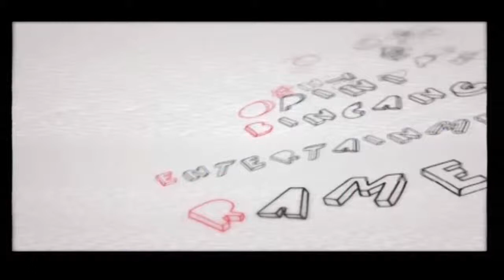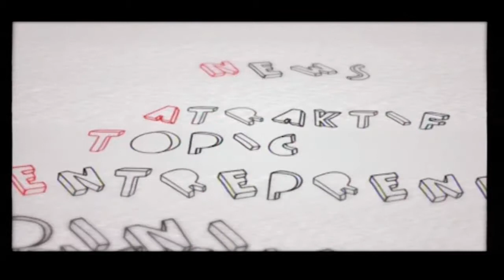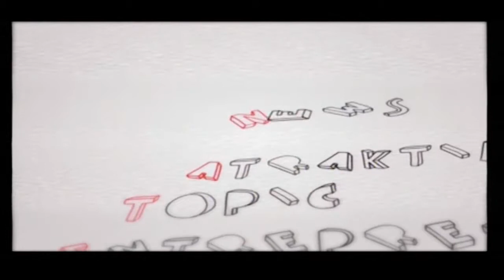REBOETAN - Rahaditha & Rahadinda - Penari Tradisional